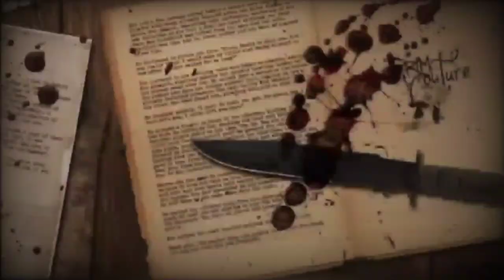MATANDANG ASBO | ASWANG TRUE STORIES | KWENTONG ASWANG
Mga Kwentong Kababalaghan na siyang lalaro sa inyong Imahinasyon. Mag Bibigay Kilabot sa inyong gabi..sama sama nating pakinggan ang mga Kwentong Karanasan , Mga Kwentong Fiction at mga Kwentong Bayan na ihahatid ko sa channel na ito...